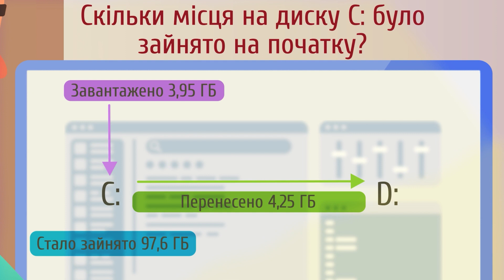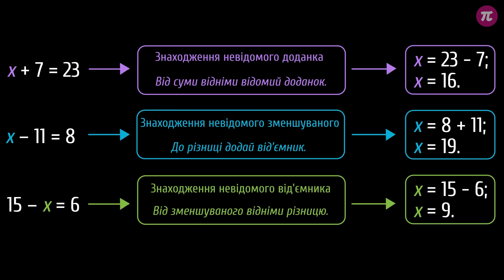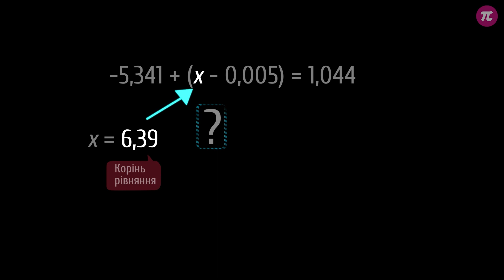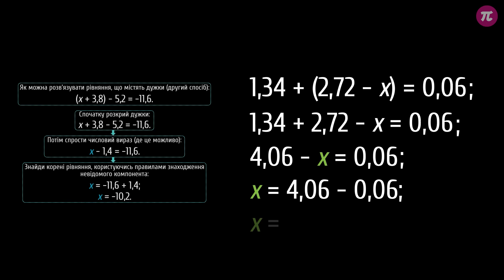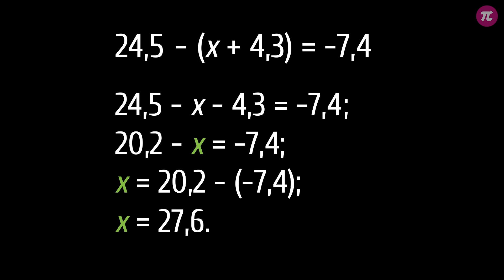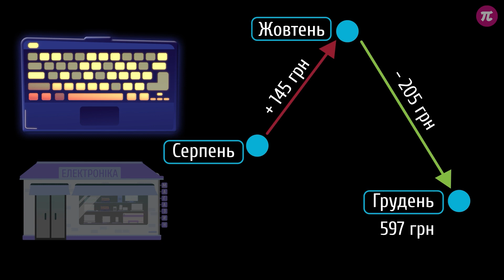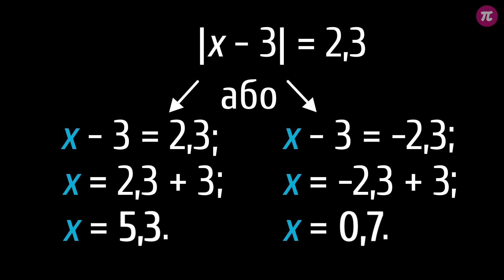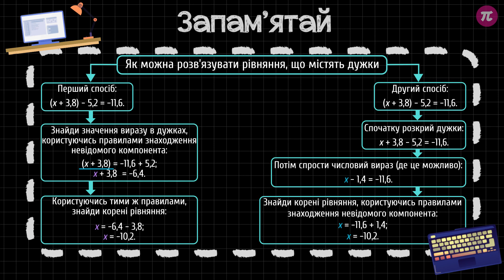Розв’язування рівнянь на додавання та віднімання #4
Із цього уроку ти дізнаєшся:
- як розв’язувати рівняння на додавання та віднімання раціональних чисел, якщо в них використовуються дужки;
- про декілька способів розв’язування таких рівнянь;
- чим керуватися при виборі цих способів.

 - додаткові матеріали.

Озвучування: Олександр Пантілєєв
Сценарій: Світлана Дзиба
Консультування: Яна Тараненко
Підсумкова графіка: Андрій Рогозін
Монтаж: Андрій Рогозін
Редагування звуку: Олександр Пантілєєв
Анімація: Андрій Рогозін
Редагування тексту: Вікторія Плисак